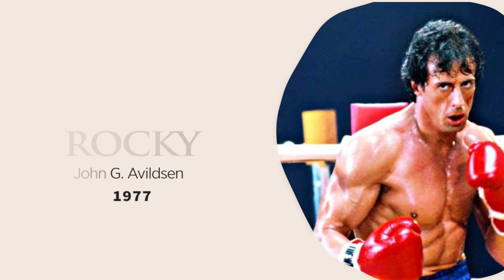1929 - 2020 Oscar Best Picture Winners